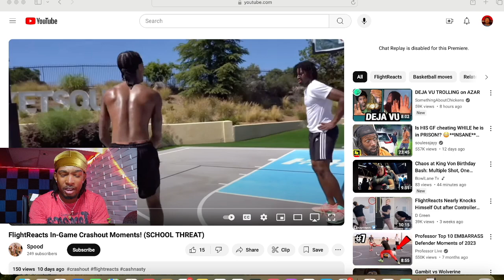FLIGHT NEEDS HELP😂Trey Reacts to FlightReacts In-Game Crashout Moments! (SCHOOL THREAT)